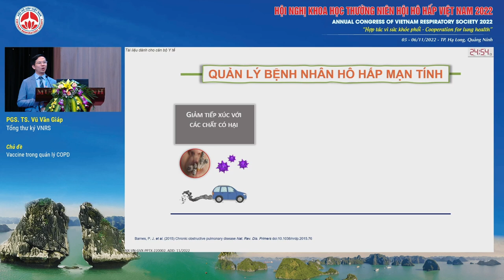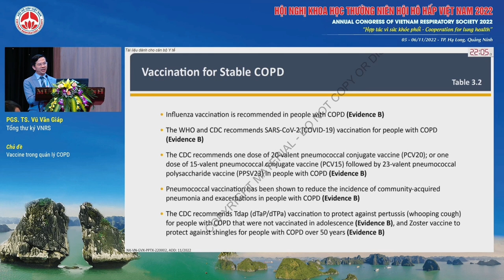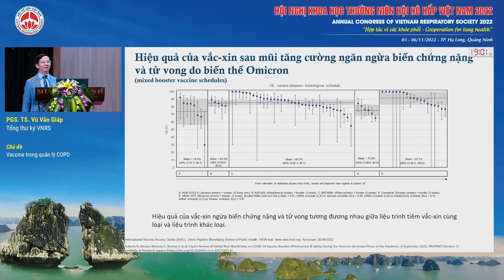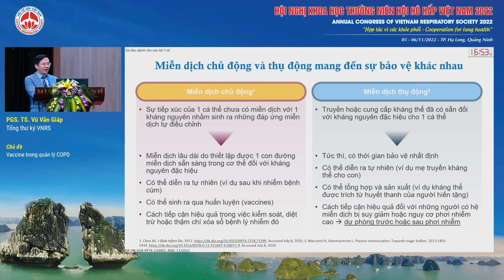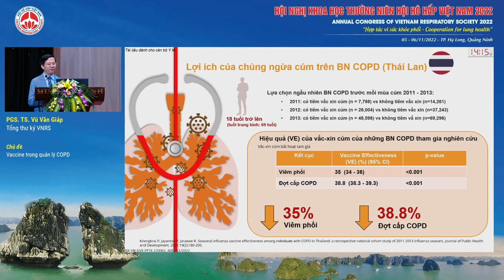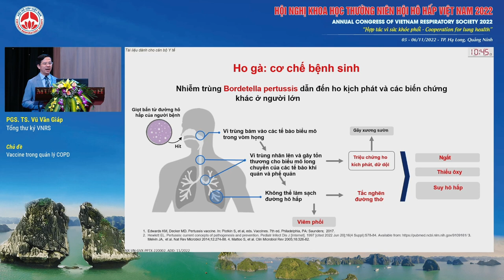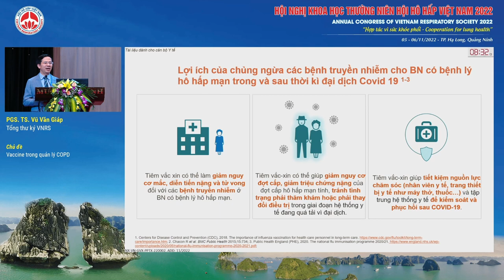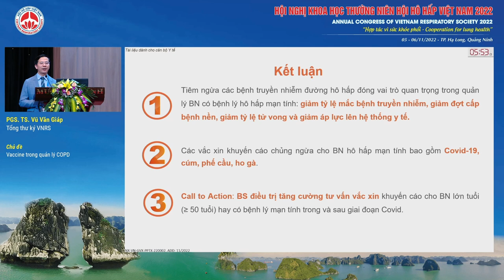S14.1-Vaccine trong quản lý COPD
Báo cáo viên: PGS.TS. Vũ Văn Giáp - Tổng thư ký VNRS
Chủ đề: Vaccine trong quản lý COPD